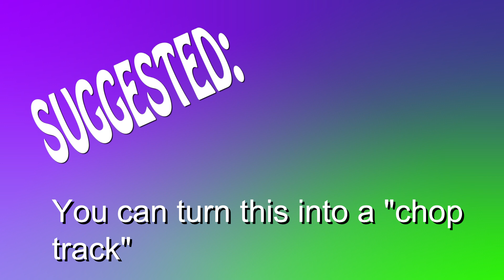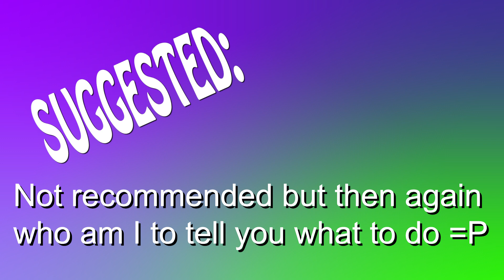Funk Drumless Backing Track 120Bpm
1-Leave a comment (tell me what do you want to practice to make a track around that genre!)
5-Promote your music store, studio recording, music school, band, custom instruments, music website/app, etc inside the videos.
7-Upload your favorite tracks in this channel to your YT channel (give credit and tag me!

KEEP JAMMING/PRACTICING!!